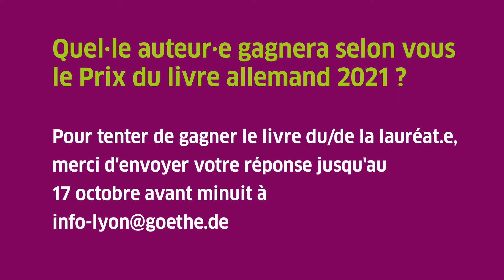Prix du Livre allemand 2021. Christian Kracht : Eurotrash. Par Marie Hermann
Prix du Livre allemand 2021 : Au début de chaque Salon du livre de Francfort, le Prix du livre allemand est décerné au « Roman germanophone de l’année ». Nos critiques en ligne se concentrent sur la liste des six derniers livres en lice. Marie Hermann, co-fondatrice des éditions Hors d'atteinte,  vous présente « Eurotrash » de Christian Kracht. « Eurotrash » est une œuvre autofictionnelle sophistiquée, tragicomique et parfois étonnamment tendre, qui explore les subtilités psychologiques d'une relation mère-fils tout en fréquentant les ombres familiales qui du passé pointent dans le présent.
videolitte est un projet numérique visant à présenter des nouveautés et des coups de cœur littéraires. Des auteur·e·s ou des expert·e·s en littérature présentent des nouveaux livres dans une vidéo à travers des entretiens, des lectures ou de courtes conférences.